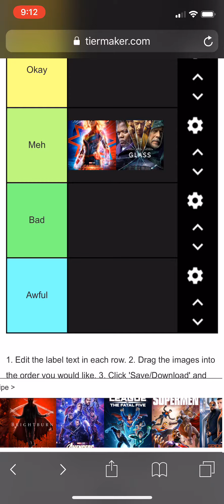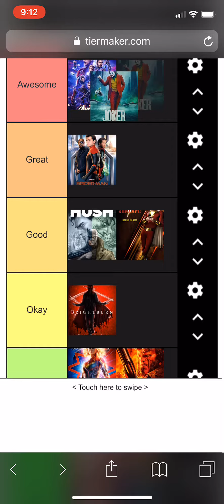Ranking all the 2019 comic book movies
Just my opinions calm down